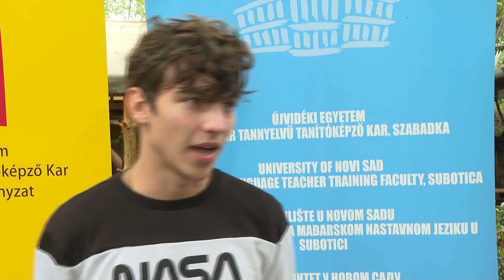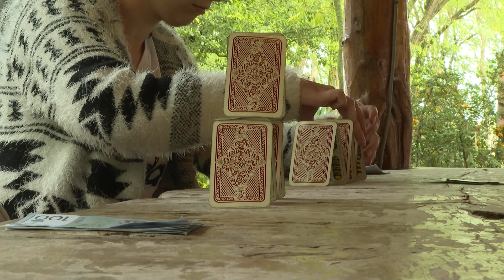2019-09-27 - Ismerkednek a gólyák az MTTK táborában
27 gólya érkezett Vajdaság számos településéről az MTTK gólyatáborába. Az elsőéves hallgatók izgalommal vágtak neki a színes programnak. Két csapatban mérhették össze tudásukat és ügyességüket.